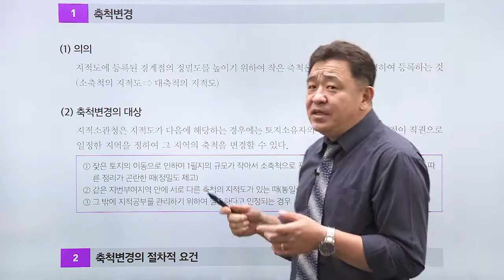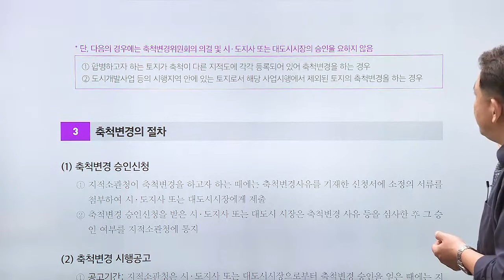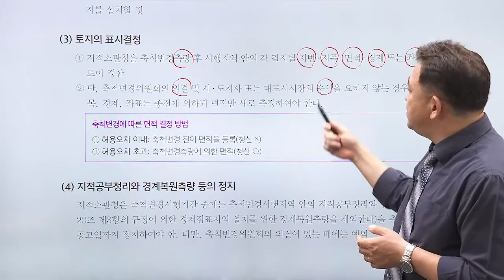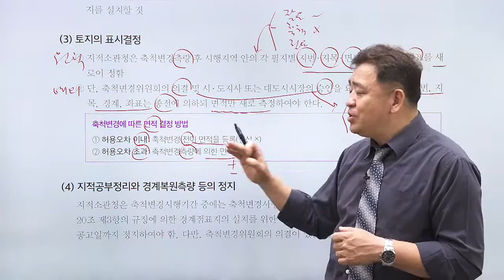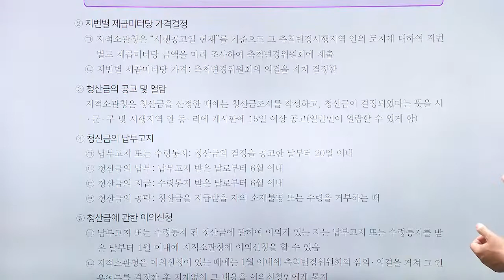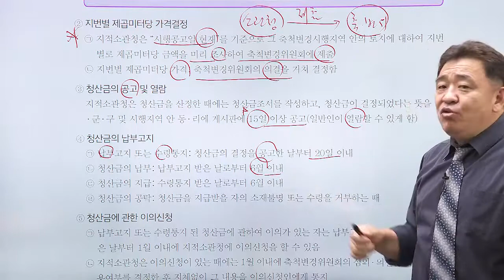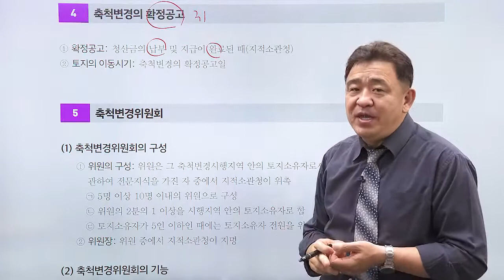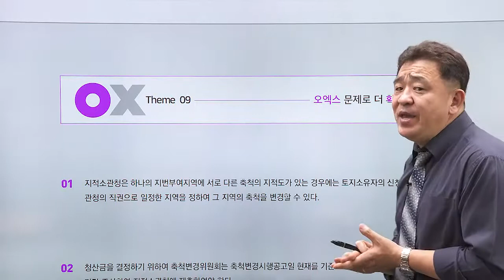최상급난이도 "축척변경 " 공인중개사 - 공시법, 강승구 교수님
공인중개사 2차 시험 과목 - 공시법
담당  강승구 교수님의 열정적인 강의를 시청하세요.

1단계 - 테마포인트
2단계 - O , X 퀴즈
3단계 - 출제 예상문제